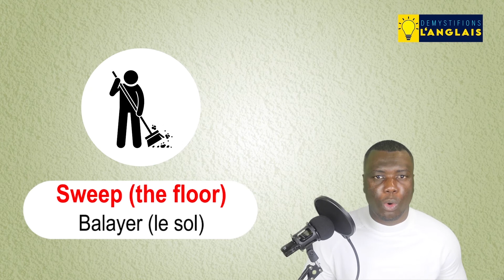LA ROUTINE QUOTIDIENNE EN ANGLAIS / DAILY ROUTINE VOCABULARY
Vocabulaire utile pour parler de votre routine quotidienne en anglais - L'anglais de tous les jours / Everyday English.